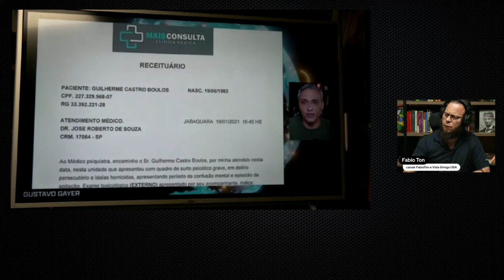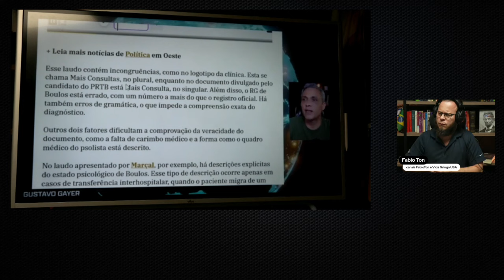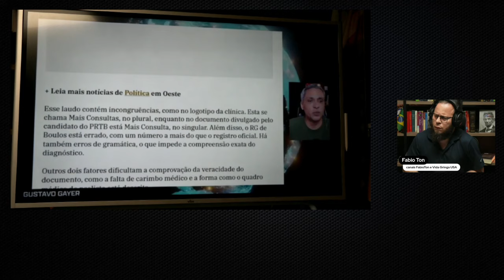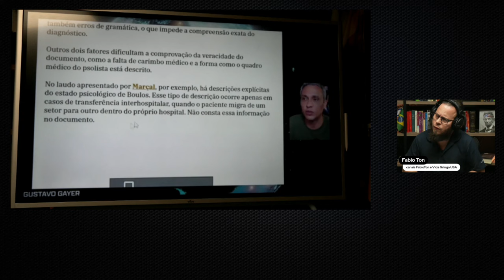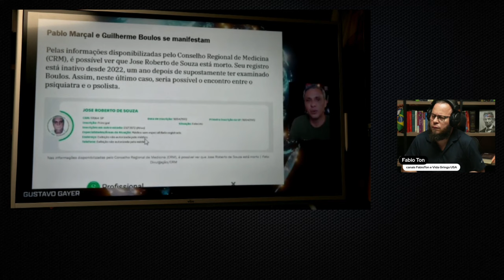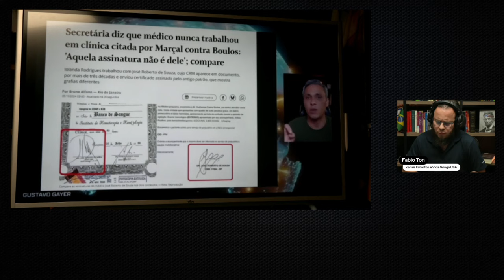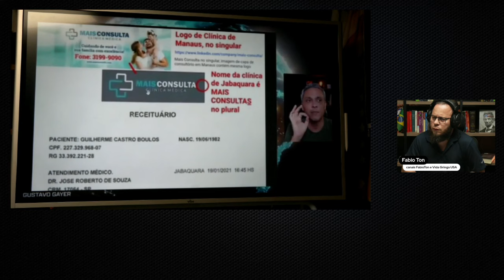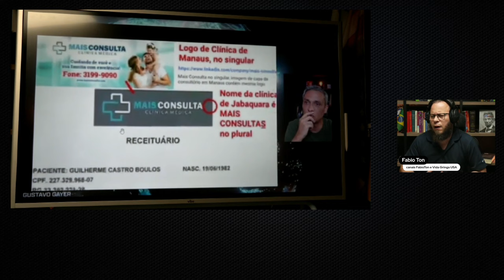🚨O Laudo do Marçal Sobre Boulos: TUDO REVELADO!